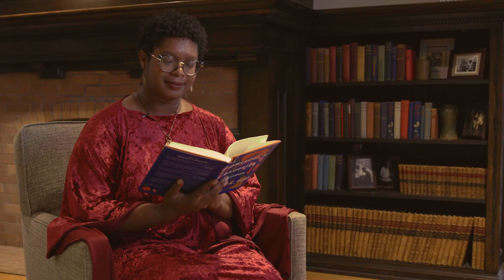Ashley C. Ford reads "Somebody's Daughter: A Memoir"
Watch author Ashley C. Ford read from her book, "Somebody's Daughter: A Memoir," which won an Indiana Authors Award in the Debut category.